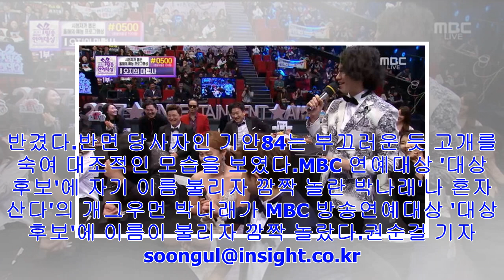[Breaking News]박나래 “mbc 연예대상 타면 기안84와 결혼하겠다”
MBC '2017 MBC 방송연예대상'[인사이트] 권순걸 기자 = 개그우먼 박나래가 최근 '썸'을 타고 있는 상대인 기안84와의 결혼을 선언했다.29일 서울 마포구 상암동 MBC ...